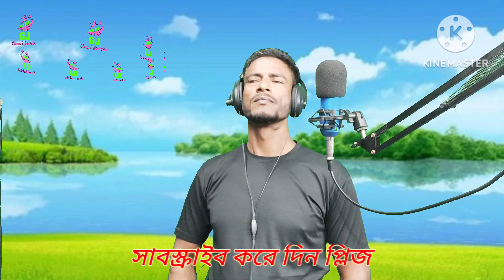তুমি মোর জীবনের ভাবনা । Bangla movie song cover song | gazi jahid 2023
তুমি মোর জীবনের ভাবনা । Tumi mor jiboner vabona  cover song | gazi jahid 2023

song,tumi mor ziboner vabona
তুমি মোর জীবনের ভাবনা,তুমি মোর জীবনের ভাবনা গান,তুমি মোর জীবনের ভাবনা ছবি,তুমি মোর জীবনের ভাবনা - luipa,তুমি মোর জীবনের ভাবনা কাড়াওকে,তুমি মোর জীবনের ভাবনা বাংলা কারাওকে,tumi mor jiboner - তুমি মোর জীবনের ভাবনা,তুমি মোর জীবনের ভাবনা হৃদয়ের সুখের ডোলা,তুমি মোর জীবনের ভাবনা হৃদয়ে সুখের দোলা,tumi mor jiboner - তুমি মোর জীবনের ভাবনা - luipa,তুমি মোর জীবনের,তুমি মোর জীবনের ভাবনা।লুইপা।luipa song।,তুমি জানো নারে প্রিয় তুমি মোর জীবনের সাধনা,তুমি মোর

How tobangla songdj songhow i edit my youtube videoshow to edithow to edit videohow to edit videoshow to edit videos for youtubehow to edit youtube videoshow to make a youtube videonew ethiopian music 2023new songnew song 2023new songsthink mediavideo editing for beginnersvideo editing for youtubevideo editing tipsvideo editing tutorialvideo editing tutorial for beginnersকষ্টের ভিডিওbest video editing software